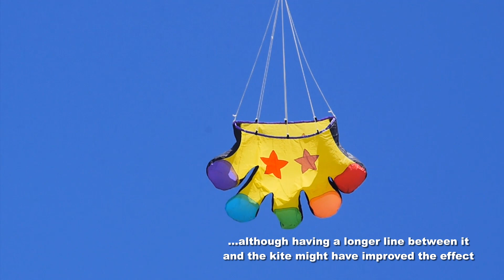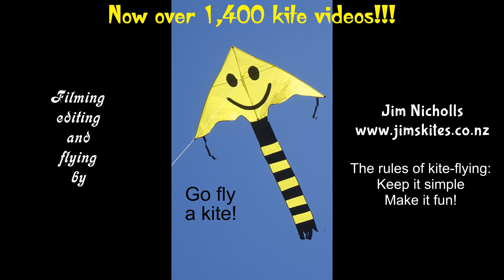Starry Hand kite tail/line laundry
My 1,491st kite video.  This odd item was from Gomberg Kites, but I don't know if it's still available.  I made the video a long time ago and wasn't going to upload it, but the lockdown now means that it might fill a gap.  I don't think I have flown the thing a second time, but maybe I shall one day.